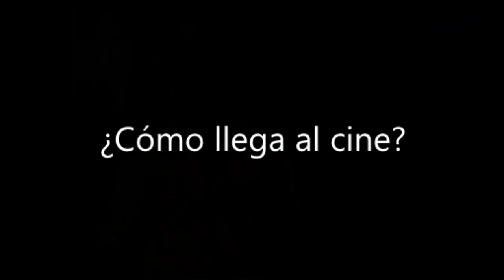20 años no es nada... Libertad Lamarque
Hoy se cumplen dos décadas sin Libertad Lamarque... 20 años no es nada... o es mucho sin su presencia física, es por eso que queremos compartir fragmentos del documental producido por Irene López que realizó en 2011. "Por siempre Libertad" es un sentido tributo a la eterna "Novia de América". El director cubano, Rubén Lavernia fue el encargado de armar esta biografía documentada. Hemos extraído apenas unos fragmentos del canal de youtube de Radio Televisión Martí que lo tiene publicado. Saludos "lamarqueanos".